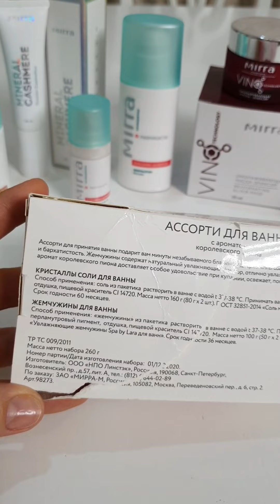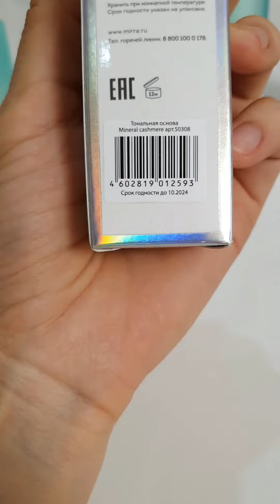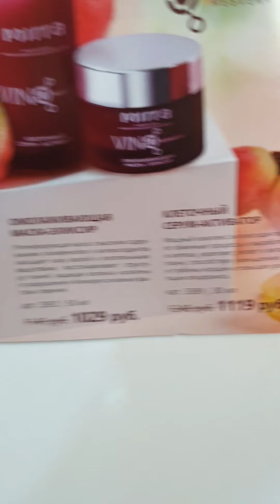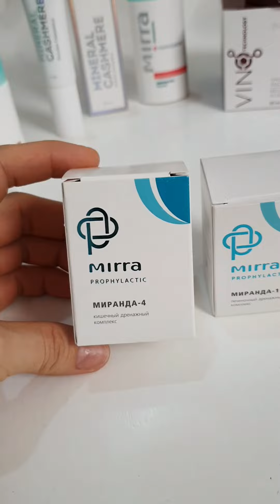Заказ MIRRA на 14 февраля 💕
Мой заказ по новому Промокаталогу MIRRA 💕

Буду рада сотрудничеству!